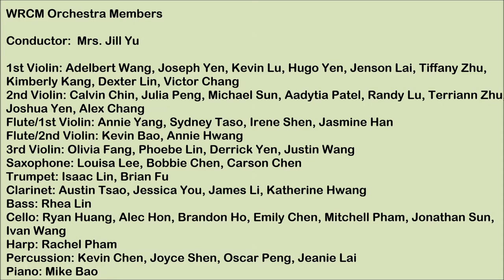2012 WRCM Fundraising Concert @ World Vision HQ in Monrovia - WRCM Orchestra - Sakura Sakura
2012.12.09 WRCM Fundraising Concert @ World Vision HQ in Monrovia
Healing with music for children in Haiti
WRCM Orchestra - Sakura Sakura
by Keiko Yamada